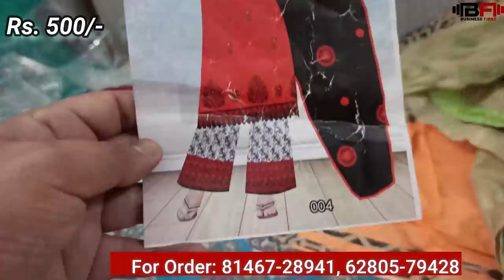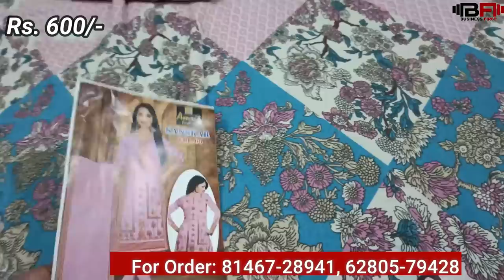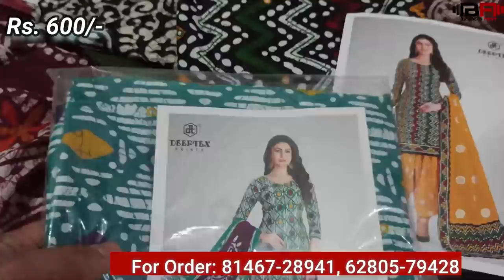Stock Clearance Sale Dhamaka | ऐसा मौका फिर नहीं | जबरदस्त डिस्काउंट सिंगल पीस भी मिलेगा| Ludhiana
Shop Address-
Name : Ekam Cloth House

Address : Dehlon, Ludhiana

Google Location :

वीडियो बनवाने के लिये मेल कीजिए

Channel Keywords
Ludhiana wholesale market
ludhiana
ludhiana market

ludhiana
ludhiana market
gaisala road
gausala road
madhopuri market
ludhiana city